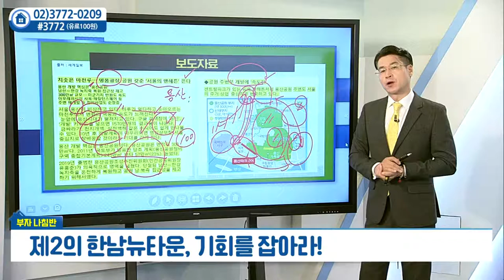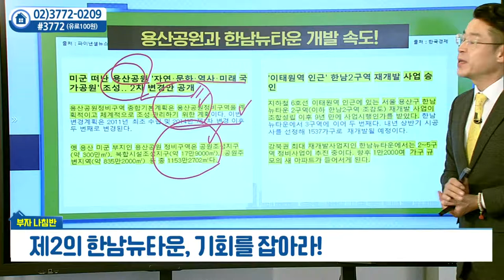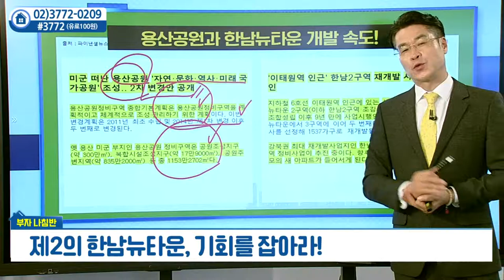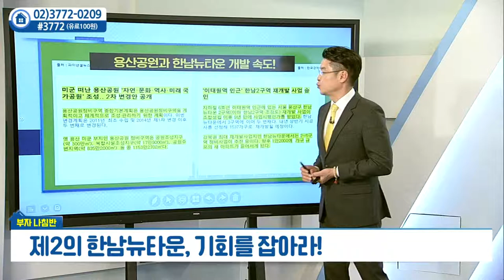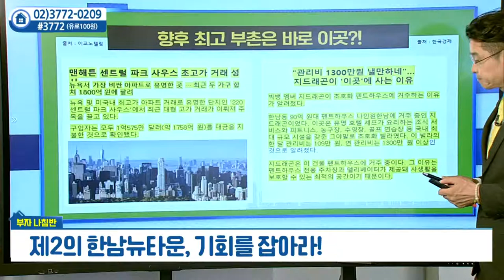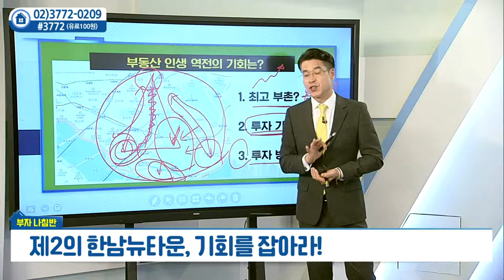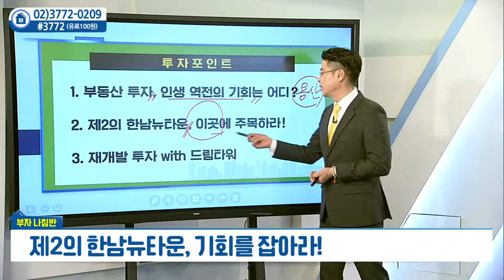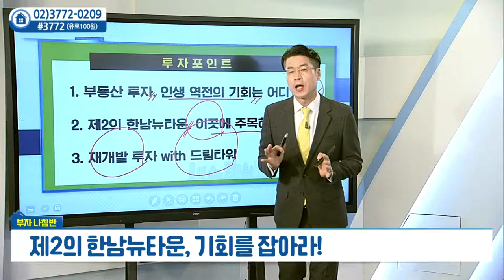제2의 한남뉴타운, 기회를 잡아라_박일권의 부자나침반 (20211130)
# 제2의 한남뉴타운, 기회를 잡아라